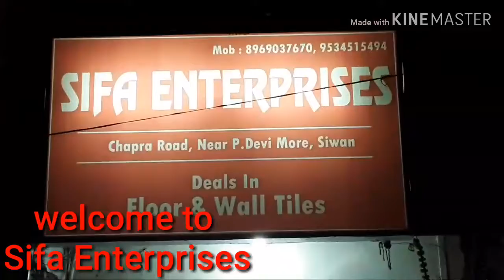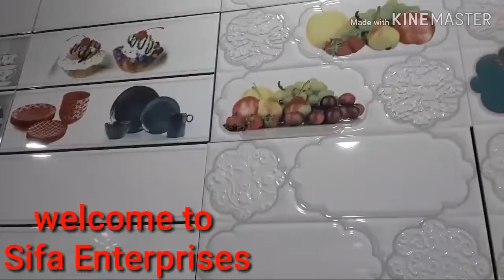SIFA interprizes in Siwan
I I've been promoting this showrooms its name  sifa interparise in siwan
 Address  .chhapara road .p.devi.mod siwan Bihar

Date.11.01.2019
Time.17.02
Day.friday
Present by Manjit kumar
Shows that presentaion  by Manjit kumar actor